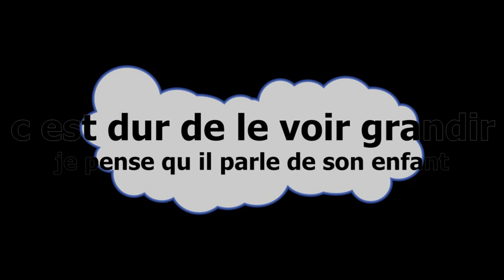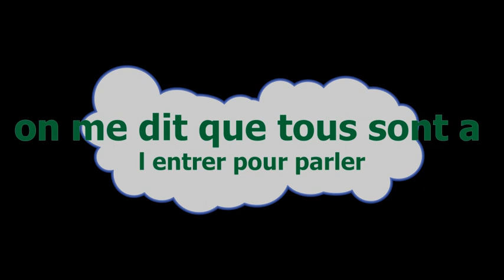tci pve il s escuse pour a c